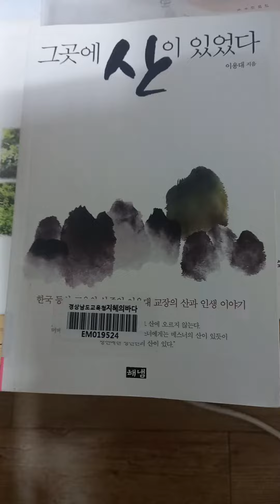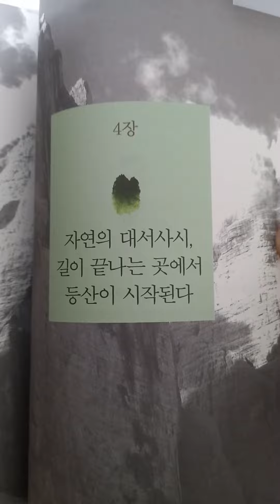오늘 추천 책📚은 이용대 저 ^그곳에 ⛰️산이 있었다^입니다 가장높은 꿈 에레베스트 등반~ 필독을 권합니다 구독 ▶️👉➡️좋아요